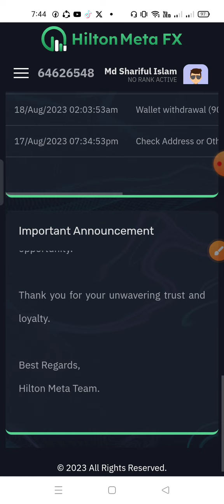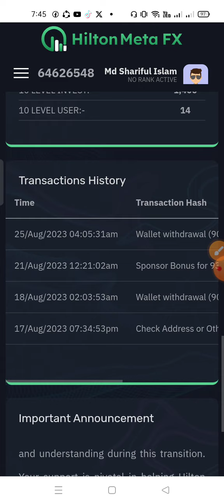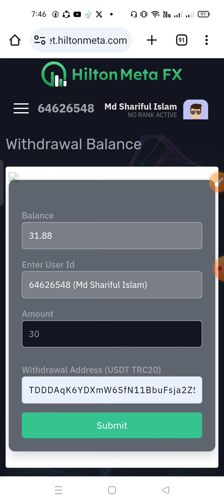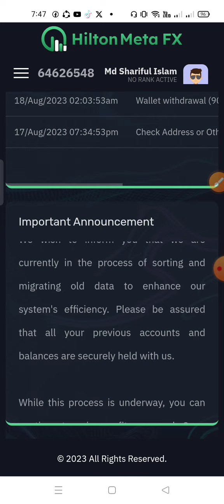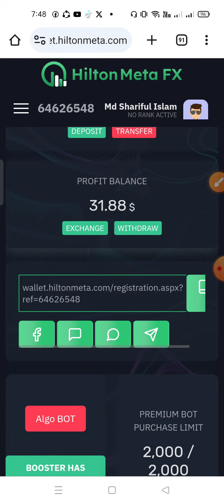Hilton meta fx today সর্বশেষ অফিশিয়াল আপডেট খবর A to Z 2023 ?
🔜Hilton meta fx এর সর্বশেষ অফিশিয়াল আপডেট ২০২৩✅
Hilton meta fx today official good update news 2023 হিল্টন মেটার গুরুত্বপূর্ণ আপডেট নিউজ ২০২৩⬅️
Hilton meta fx withdraw official today big update news{সর্বশেষ  অফিশিয়াল আপডেট হিল্টন মেটার!
Hilton meta fx today officially update good news 2023 daily profit💰
💰হিল্টন মেটার সবার পেমেন্ট দিচ্ছে Hilton meta fx সর্বশেষ অফিশিয়াল আপডেট ২০২৩!
Hilton meta fx সর্বশেষ today update news 2023 withdrawal again come back হিল্টন মেটার আপডেট খবর⬅️!
Hilton meta fx today new big official update good news Hai 2023 || হিল্টন মেটার সর্বশেষ আপডেট Hindi.
হিল্টন মেটার সর্বশেষ অফিশিয়াল আপডেট || Hiltonmetafx Official update news today 2023.
Hilton meta fx today meeting Dubai time official big update news 2023.

Fx UniTrade সমপর্কে জানুন
Fx UniTrade একটি আমেরিকান কোম্পানি যারা নিজস্ব মার্কেট এনালাইসিস এবং
অভিজ্ঞ ট্রেডার দিয়ে ট্রেড করে প্রাফিট দেয়,
আমেরিকার অফিস ঠিকানা :
2091 Alexander Drive, Wichita Falls USA, 76301
এই কম্পানির টাকা উত্তলন  ১-৫ মিনিট এর মধ্যেই  সুতরাং  টাকা উঠানোর ঝামেলাও নাই। মুল টাকা যেকোনো মুহূর্তে উত্তোলন দেওয়া যায়

১। ২৫ ডলার থেকে শুরু  যা আনলিমিটেড পর্যন্ত  ডিপোজিট করা যাই এবং প্রফিট ১.২৫% হারে সমান
২। ২৫ থেকে ৯৯৯ ডলার পর্যন্ত  ডিপোজিট  ৫% কয়েন ফ্রী।
৩। ১০০০ বা তার বেশি ডিপোজিটে ১০ কয়েন ফ্রী।
৪। রেফার কমিশন
 ১ম লেবেল  ৫০%(গ্রাহক যা প্রফিট পাবে তাহার অর্ধেকের সমান)।
২য় লেবেল ২৫% ( গ্রহক যা প্রফিট পাবে তাহার চতুর্থ  ভাগের এক ভাগ)
৩য় থেকে ১১তম লেবেল পর্যন্ত ৫%।
৫। সর্ব নিম্ন উইথড্র ১০ ডলার
৬। উইথড্র  ফি ৭%
৭। ডিপোজিট মেথড BNB smart chain (BNB)
৮। উইথড্র  সিস্টেম  বিনেন্স পে - আইডি অথবা বিনেন্স ইমেইল আইডি।
৯। সপ্তাহে  ৫ দিন উইথড্র  ২৪ ঘন্টা,
তবে বাংলাদেশ  টাইম  বিকাল ৪ টা থেকে রাত ৪ পর্যন্ত  সাথে সাথে উইথড্র  পাবে
Hilton meta fx today official big updates news || হিল্টন মেটার আজকের অফিশিয়াল সর্বশেষ আপডেট নিউজ ✅
🚫Hilton meta fx ❌অবশেষে scam করল official সর্বশেষ আপডেট ২০২৩ ||
Hilton meta fx (p2p) সর্বশেষ অফিশিয়াল Big update news 2023 || এখন কি withdraw-diposit করা যাবে কি?
Hilton meta fx কি? স্ক্যাম করল নাকি হাই হাই ! কি হবে সবার! Hiltonmetafx today official update news.
Hiltonmetafx সর্বশেষ official আপডেট ভবিষ্যতে কি ইনকাম আরো বাড়বে Hilton meta fx daily profit update. Hiltonmetafx help center মেসেজ করার সঠিক নিয়ম ২০২৩!⬅️
কথা জানাবেন !⬅️
hilton
Hilton meta fx withdrawal official today big update news 2023 || হিল্টন মেটার সর্বশেষ আপডেট খবর✅
Hilton meta fx CEO zoom meeting join today official update news.হিল্টন মেটার সিও মিটিং এসে কি বললেন!
Hilton meta fx zoom meeting Dubai time today official big update news 2023 ||সর্বশেষ আজকে মিটিং হবে।
fx
hilton metal fx
hilton trading
ai
latest updates
auto trading
urdu
hilton meta
hilton meta fx trading
breaking news
sharif tech school
gptcoinplan
earnwithrashid
online earning
hindi
trading
Quotex_ OTC মার্কেটে সঠিক নিয়মে Trading করলে || ইনকাম লাভ হবে ১০০% || কোন লশ হবেনা Real trading Bd.
Hiltonmetafx Today last official update✅ সুখবর হিল্টন মেটার বর্তমান আপডেট সর্বশেষ অফিশিয়াল নিউজ।
mtfe
update news💲Hilton meta fx today 2023 || সর্বশেষ অফিশিয়াল আপডেট হিল্টন মেটার ২০২৩⬅️
💲Hilton meta fx er today official big update news || হিল্টন মেটার আজকের অফিশিয়াল আপডেট ২০২৩⬅️
আপডেট সুখবর⬅️
Dear valued Hilton meta users সবার জন্য Good news today official Big updates news হিল্টন মেটার আপডেট
Daily profit Hilton meta fx সর্বশেষ অফিশিয়াল আপডেট সম্পূর্ণ A to Z?